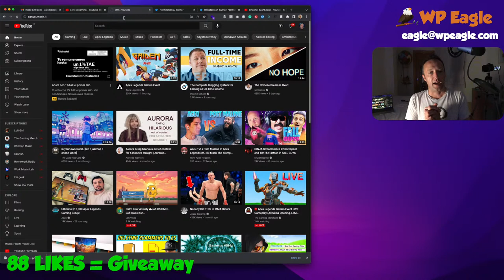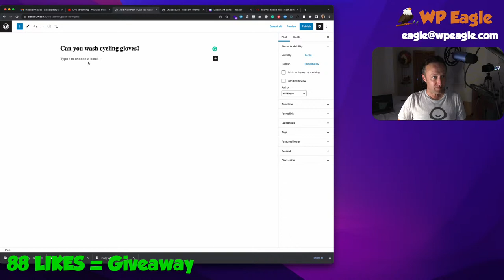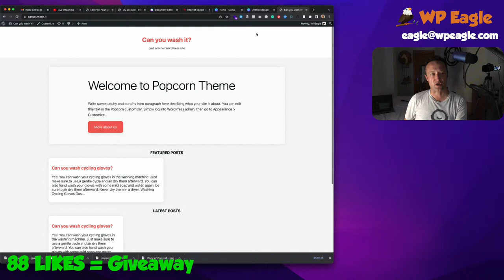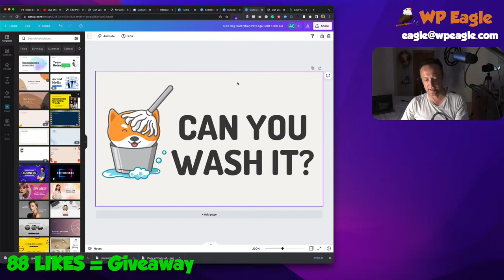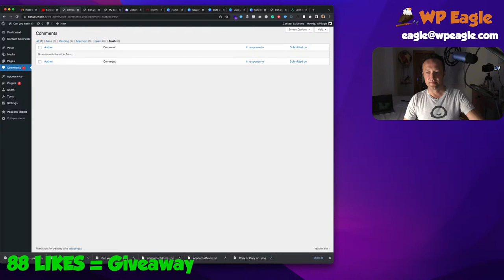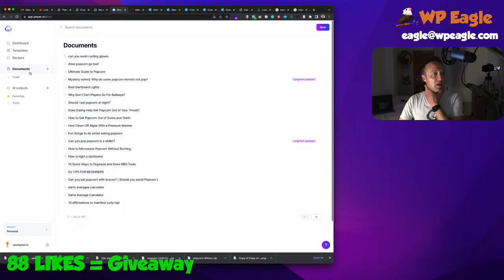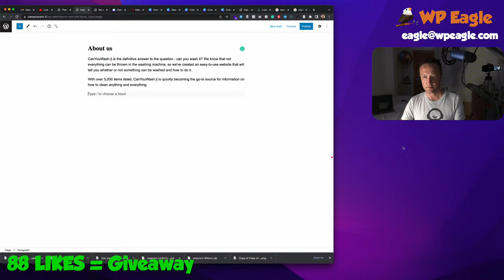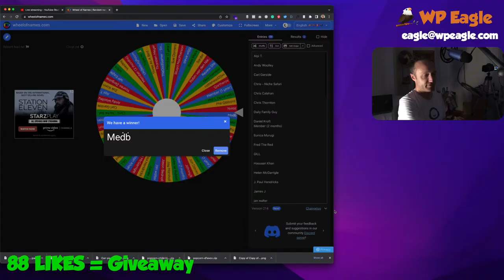BUILDING A NICHE WEBSITE - LIVE - Using WordPress & Popcorn Theme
In this live stream, i'll be building the actual site for the niche we discovered during the previous streams.

You can also join me on stream if you like - use this